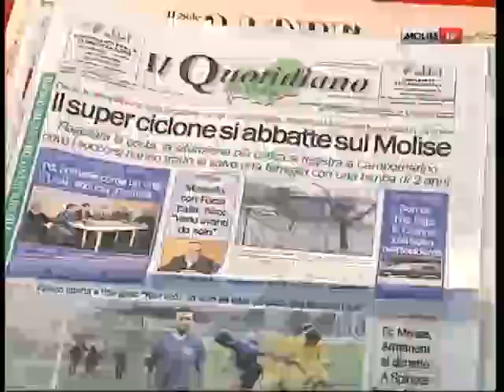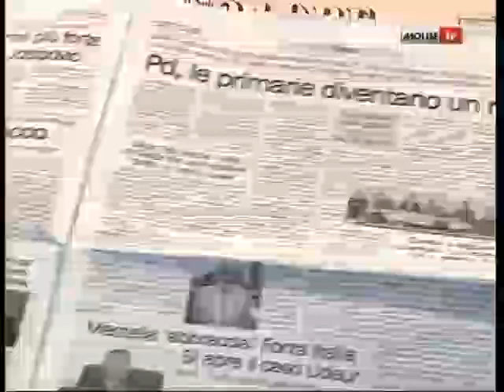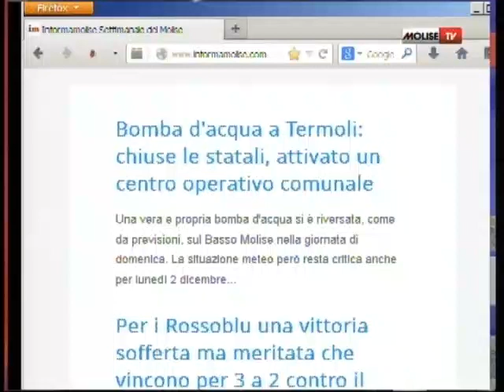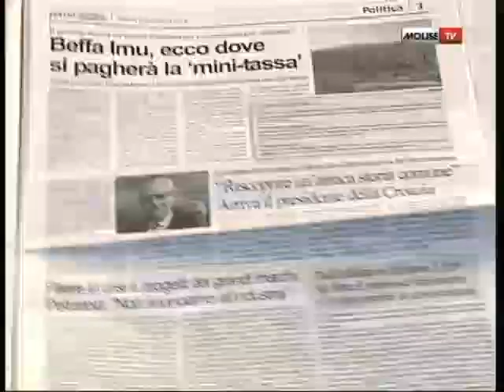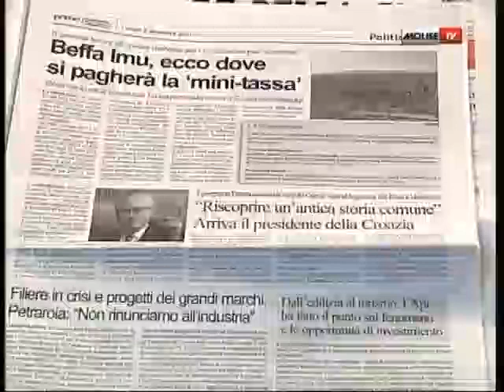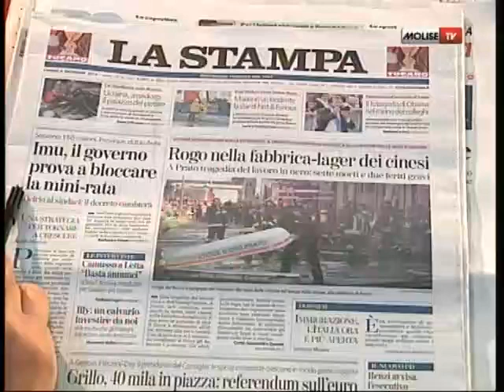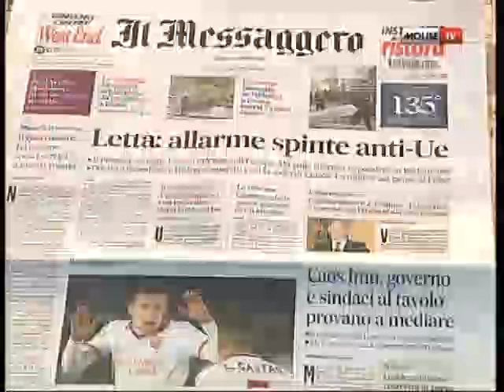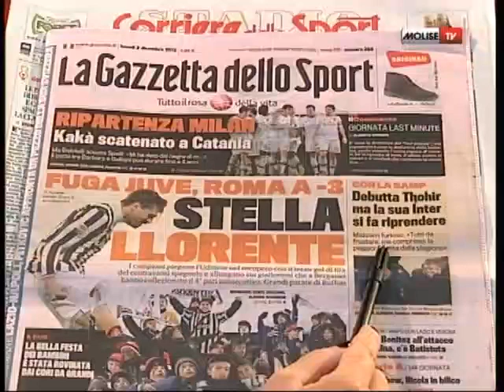Rassegna Stampa 02 12 13